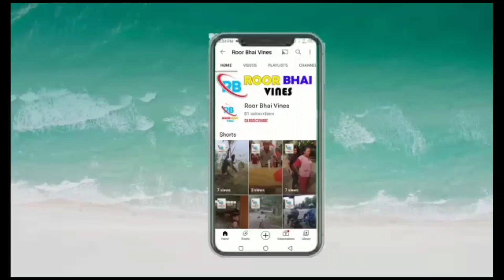SHOBA BAZAR SPARE PARTS MARKET | PESHAWAR | BIG MARKET OF VEHICLE SPARE PARTS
Shoba Bazar Spare Part Market is biggest market of old Vehicle where you can buy and change old parts of car, In this Market there are imported Spare Parts of Car , Bikes and all other old Cars. Many People from different cities come and buy spare parts of Car from Shoba Bazar.